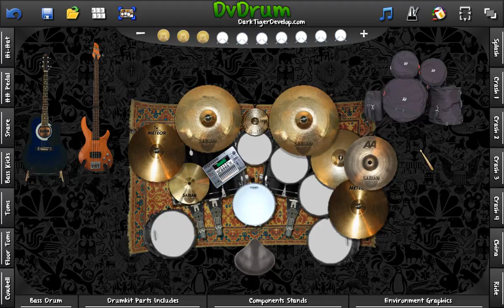Bravery - L'Arc~En~Ciel (DVDrum Cover)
Drum Cover, Bravery L'Arc~En~Ciel